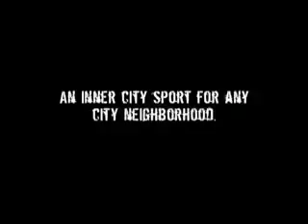Turf Dancing Vs. Krump b4 RIZE hit the theaters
This is the battle that open the door for the bay area dance sceen known as Turf Dancing That the Architeckz Coined (Takin Up Room on the Floor) We are the Organization that put the bay Area Turf Dancing on the map. Fo Shezze!